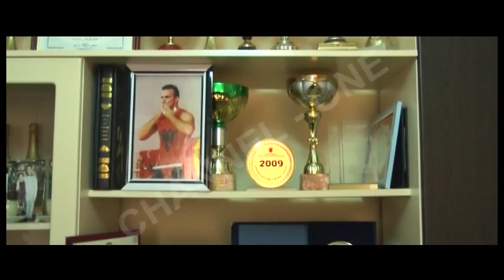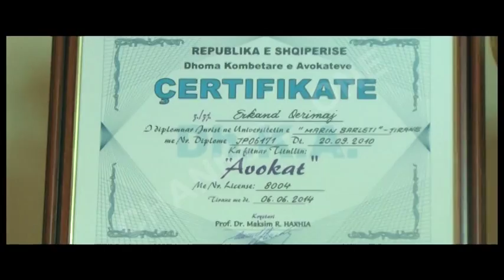"Adam" me Erkand Qerimajn